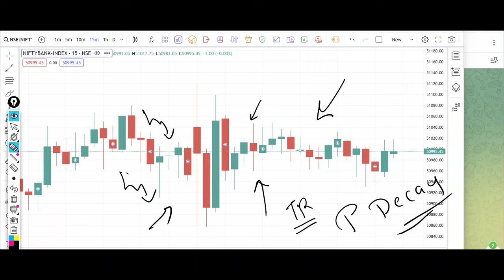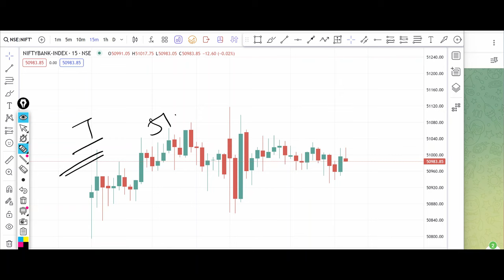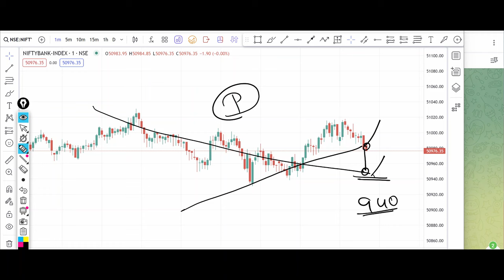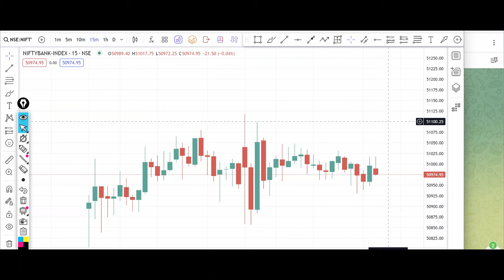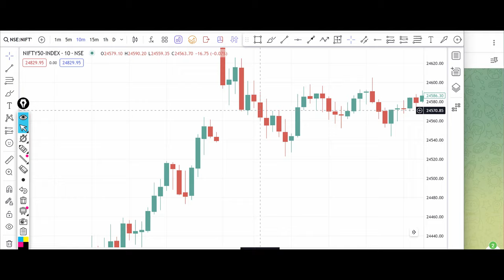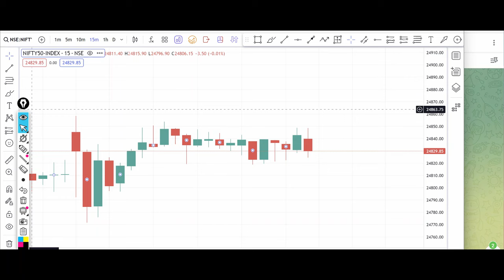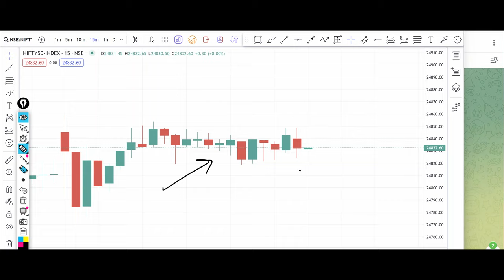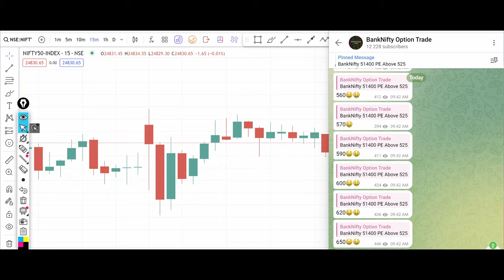Bank Nifty Tomorrow Prediction 26 August 2024 Calls Options Put Call Buy Level Bank Nifty Options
banknifty_option_trade
Banknifty prediction 26 August 2024
Bank nifty prediction 26 August 2024
Banknifty 26 August 2024
Bank nifty 26 August 2024
Nifty 26 August 2024
Nifty prediction 26 August 2024